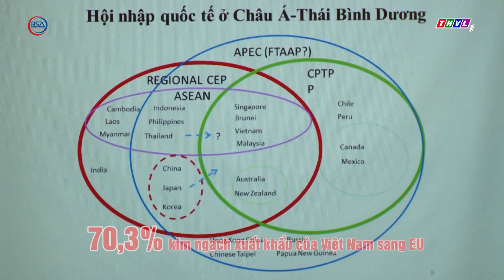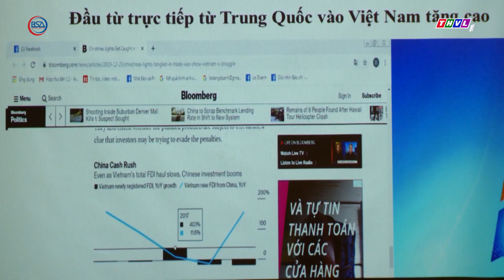Hiệp định EVFTA, tác động của dịch Covid 19 tới kinh tế thế giới và Việt Nam